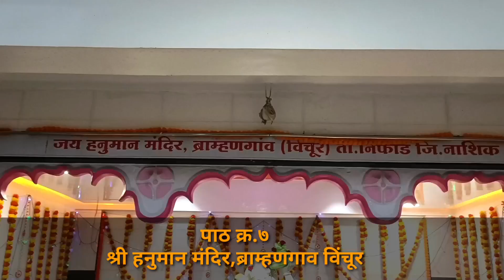श्री हनुमान चालीसा सामूहिक पाठ उत्सव.. | पाठ क्र.७ | श्री हनुमान मंदिर, ब्राम्हणगाव विंचूर